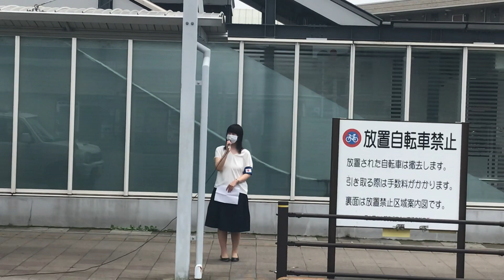日本第一党埼玉県本部主催足立区党勢拡大行動〜見沼代親水公園駅